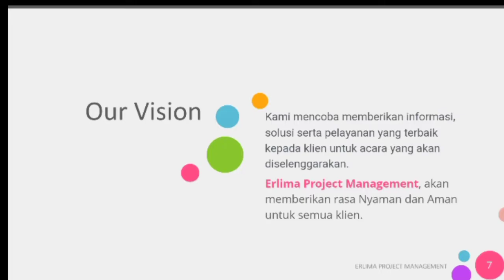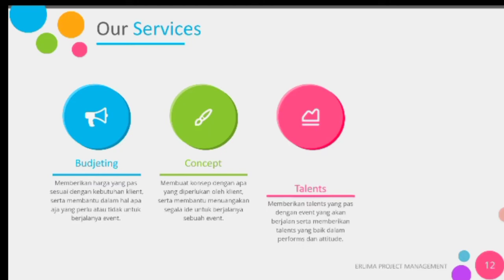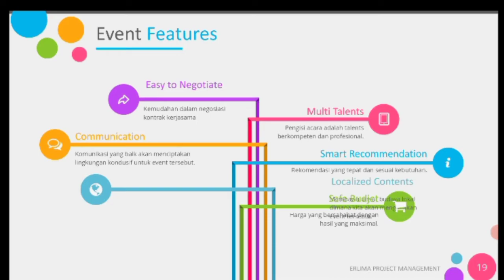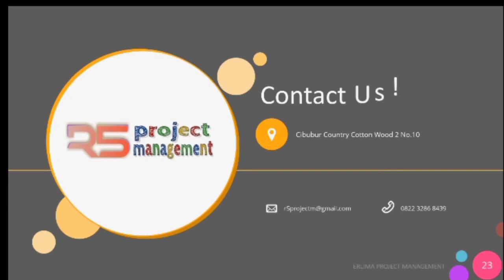Company Profile Erlima Project Management